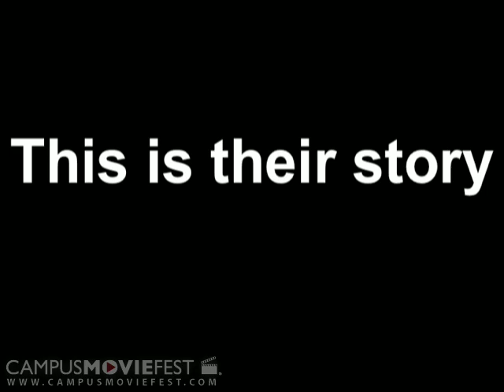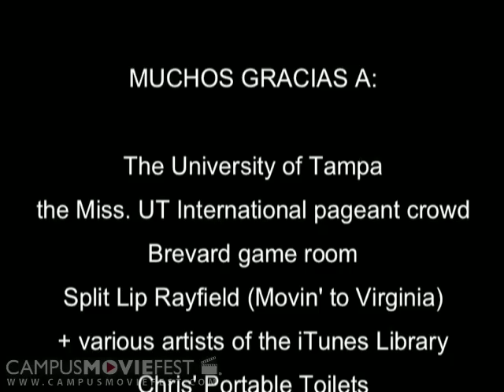Ping Pong (The University of Tampa 2005)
Created @ The University of Tampa in 2005  as part of Campus MovieFest, the worlds largest student film festival.